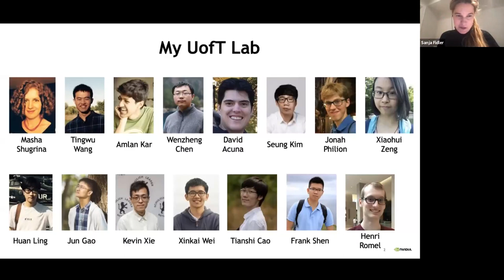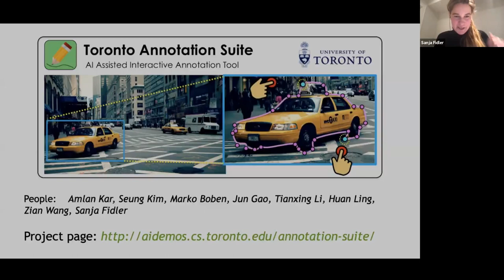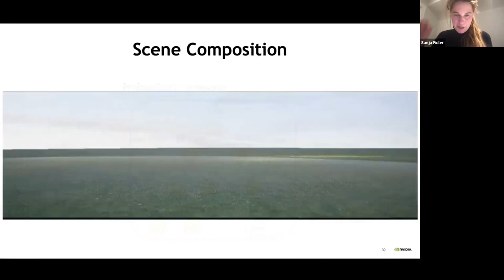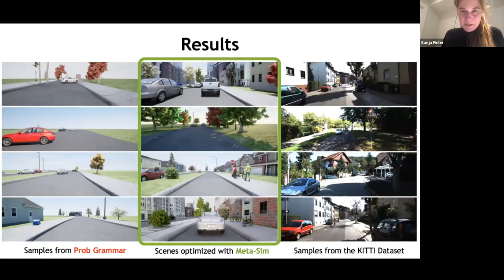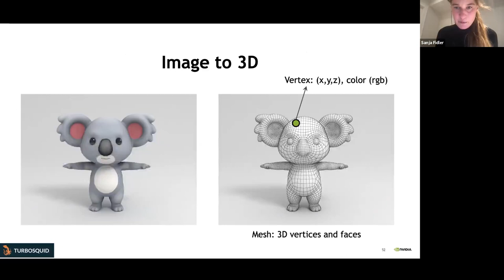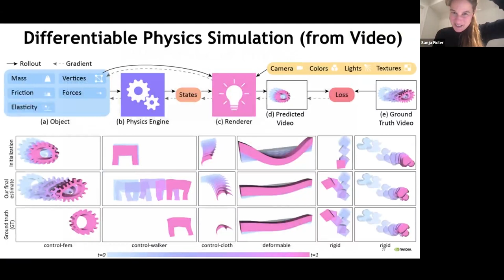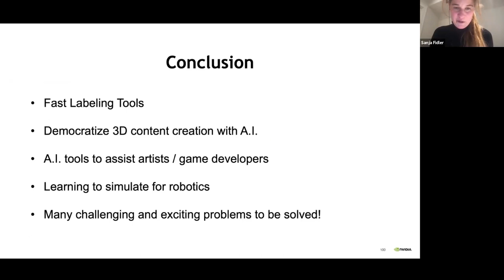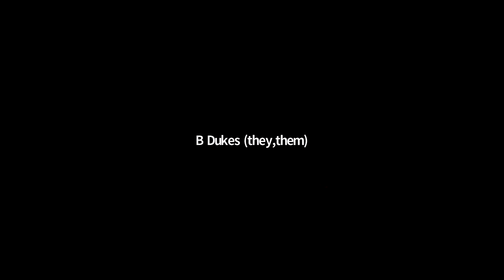Pinterest Labs Tech Talk featuring Sanja Fidler (February 2021)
Pinterest Labs Tech Talk featuring Sanja Fidler, in a lecture titled A.I. Factory for A.I., moderated by Pinterest Chief Scientist, Jure Leskovec.

Pinterest Labs brings together top researchers, scientists and engineers from around the world to tackle the most challenging problems in machine learning and artificial intelligence.

More specifically, this lecture series aims to bring renowned researchers from academia to share their cutting-edge research with the broader industry.